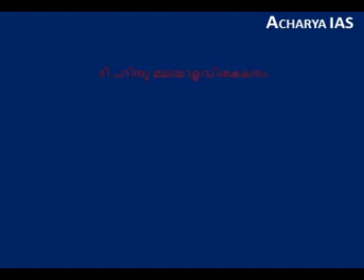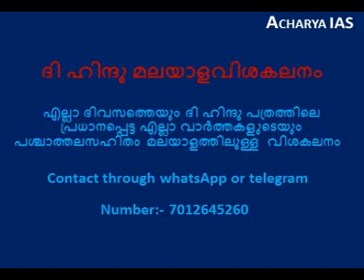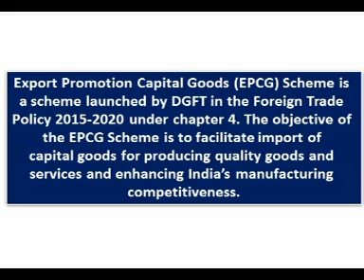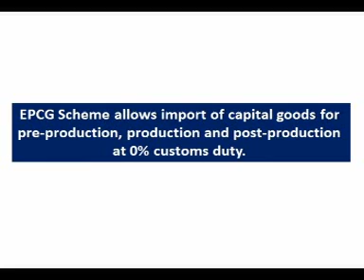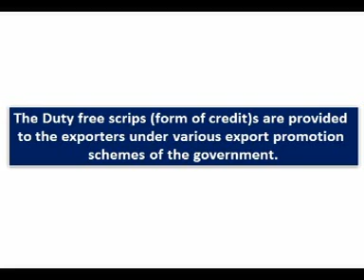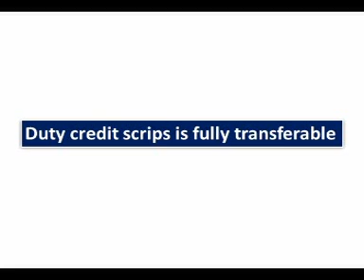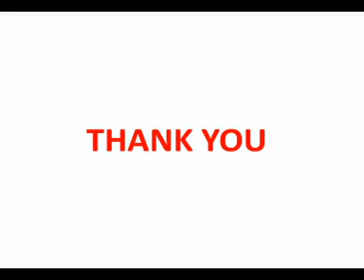WTO, EPCG, MEIS_Malayalam_UPSC_KAS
ഈ രണ്ടു പദ്ധതികൾ നിർത്തിവെക്കാൻ ലോക വ്യാപാര സംഘടന ഇന്ത്യയോട് ആവശ്യപ്പെട്ടു .